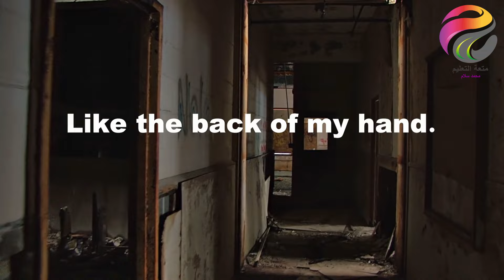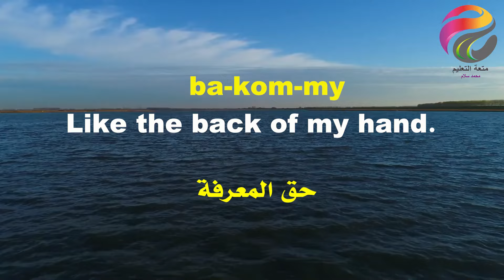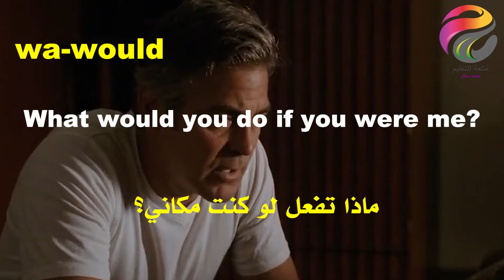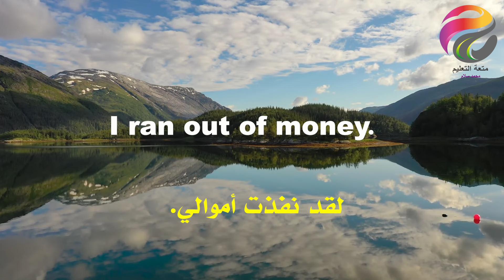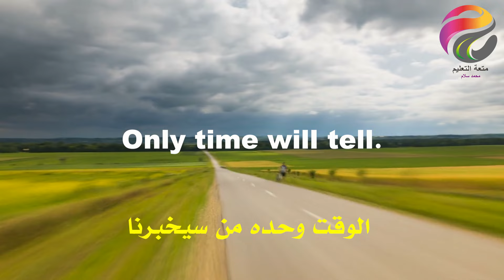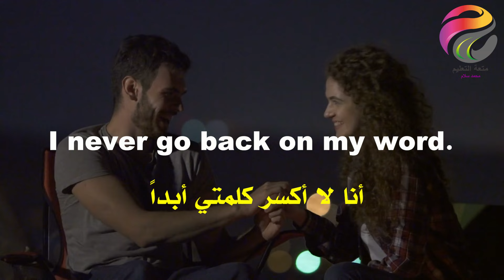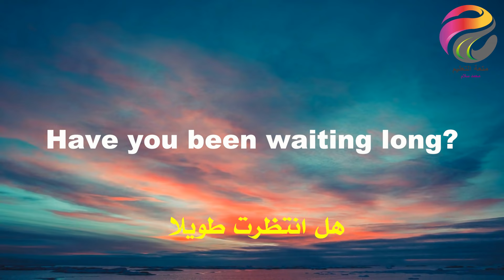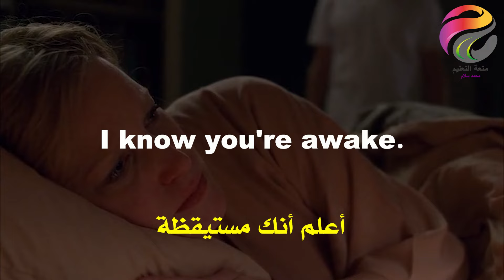In a nutshell | صدق أو لا تصدق أسرع طريقة هتعلمك انجلش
أسرع طريقة هتعلمك انجلش - صدق او لا تصدق
Just out of curiosity,.
فقط من باب الفضول

فقط من باب الفضول-نفسي اعرف دخله الشهري قد ايه

Like the back of my hand.
حق المعرفة

اعرفه مثل ظهر ايدي

انا اعرف المدينة دي زي ضهر ايدي

عندنا بالعربي بنقول انا حافظ المكان ده زي اسمي

وده واحد بيقول انا عارف المركب ده زي ضهر ايدي وهو يعيني اتخبط في دماغه من تاني او تالت خطوة

Stop blaming yourself!
كفّ عن لوم نفسك

What would you do if you were me?
ماذا تفعل لو كنت مكاني؟

بجد ان حيران ومش عارف اتخذ قرار ماذا تفعل لو كنت مكاني

What else do you want?

ماذا تريد أيضاً ؟

I ran out of money.
لقد نفذت أموالي.

انا اشتريت هدوم بفلوسي كلها- وفلوسي كلها خلصت

الوقت وحده من سيخبرنا

"الزمن وحده كفيل بكشف النقاب"

بمعني ان نتايج موقف معين مش هتتعرف الا بمرور الوقت

هو عمل حادثة واثرت علي رجله- تفتكر هيقدر يلعب كورة تاني

What is this regarding?

بخصوص ماذا

لو تسمحي انا عايز اقابل المدير؟
بخصوص ايه؟

I never go back on my word.

أنا لا أكسر كلمتي أبداً

I never break my promise -  I always keep my promise
مش برجع في وعدي او كلمتي ابدا

انت بتطلب من المدير زيادة في المرتب - فقالك بعد شهرين مرتبك هيزيد 3 اضعاف
ايه ده حضرتك بتتكلم بجد؟

Haven't I seen you somewhere before?
ألم أرك في مكان ما من قبل ؟

عبارة بتقولها لما تشوف شخص غريب لكن وشه يبدو مألوف بالنسبة لك

Have you been waiting long?
هل انتظرت طويلا

باختصار

مالك متضايق من ايه؟
باختصار  متضايق من كل حاجة

I know you're awake.
أعلم أنك مستيقظ

I know you're not asleep.
أعلم أنك لست نائما

What time does he get up in the morning?
متى يستيقظ في الصباح ؟